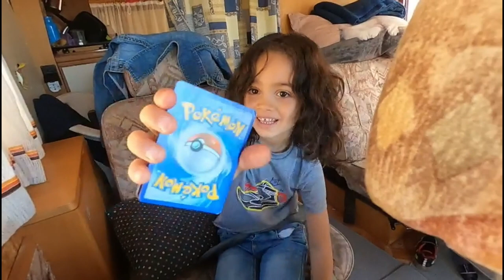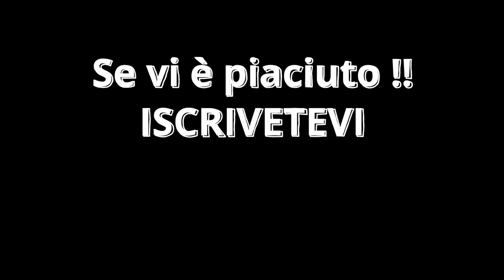🚐🌵 ESPLORAZIONE del TEMPIO HIPPIE in Spagna 🌵🚐 Almeria in Camper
Scoprite con noi l'affascinante Tempio Hippie di Almeria, una tappa imperdibile del nostro viaggio in Spagna in camper. Situato in una zona semi-desertica, il tempio ci ha sorpreso con la sua energia positiva e la bellezza dei suoi dipinti e decorazioni. Il nostro video vi porterà alla scoperta di questo luogo unico e suggestivo, dove potrete respirare l'atmosfera degli anni '60 e '70. Non perdete l'occasione di esplorare il Tempio Hippie e di vivere un'esperienza indimenticabile in Spagna in camper! 🚐🌵🌅

Benvenuti nel nostro canale di viaggi in camper! Qui condividiamo le nostre avventure in giro per il mondo, tra scoperte, esplorazioni e tanto divertimento. Nella descrizione di ogni video troverete i link alle attrezzature che utilizziamo e che ci hanno aiutato a rendere i nostri viaggi più confortevoli e piacevoli. Grazie per il vostro supporto e buona visione!

✅ ATTREZZATURA CONSIGLIATA:

DJI Mini 2 Drone
GoPro Max
DJI Pocket 2
SanDisk Extreme Pro 128 GB
SanDisk Extreme 128 GB

Grazie per averci seguito e supportato! La nostra passione per il camper e i viaggi è la linfa vitale di questo canale, e siamo felici di condividerla con voi.